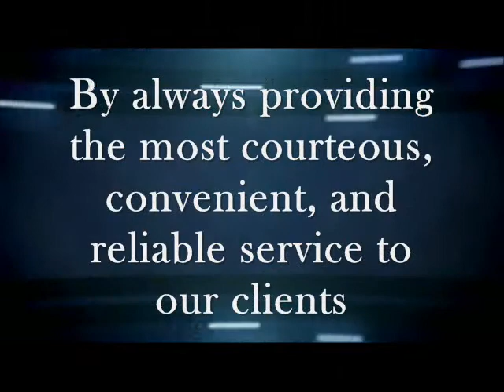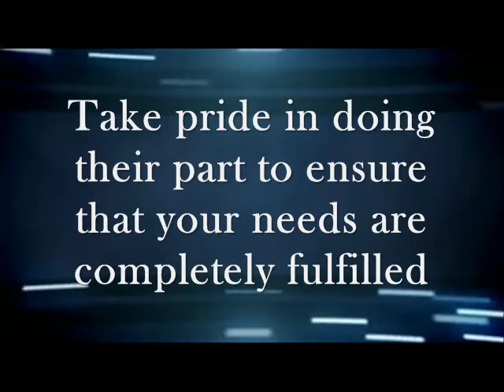BBZ Limousine & Livery Service | Limousine Rentals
BBZ Limousine & Livery Service
115 Woodbine Street, Bergenfield, New Jersey 07621

BBZ limo specializes in limousine rentals for weddings, funerals, birthday parties, corporate events and proms. We have been providing first class service in the tri-state area for over one hundred years.